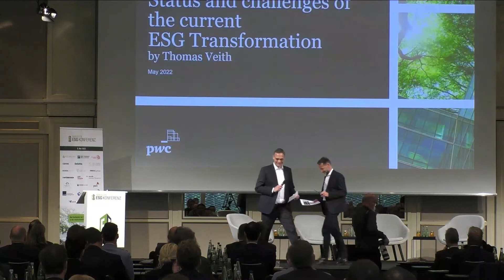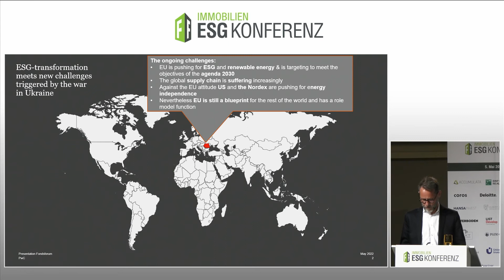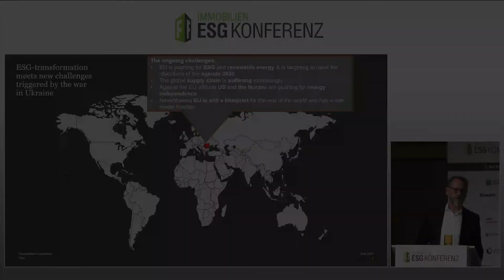Thomas Veith: Vortrag zur ESG Konferenz 2022 (Teaser)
Vortrag:
Stand und aktuelle Herausforderungen der ESG Transformation
Thomas Veith, Partner, German Real Estate Leader, PricewaterhouseCoopers GmbH Wirtschaftsprüfungsgesellschaft